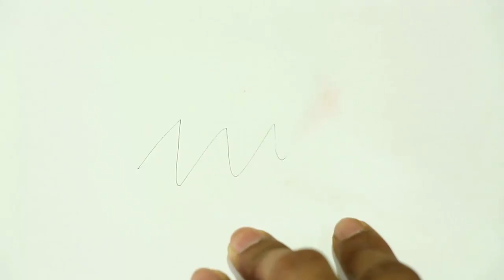TOP 5 BALLOON LIFE HACKS YOU SHOULD KNOW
Top 5 Best Balloon life hacks compilation .

Watch the video...and do it yourself | diy .

Stay with us for more science experiments , life hacks tricks compilation, paper craft origami and funny video .

*** Again Thnx ***

*** Note : Don't try to copy this video for upload u'r Channel .

*** semihigh production ** semi high production ***